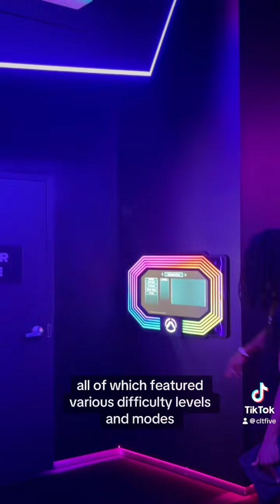🎮 🏃🏾‍♀️COME WITH US TO A TIKTOK VIRAL GAMING FACILITY IN CHARLOTTE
Activate Games is a live-action gaming venue with 20 locations across North America and over 57.6 million likes on TikTok, now open in its first North Carolina location.